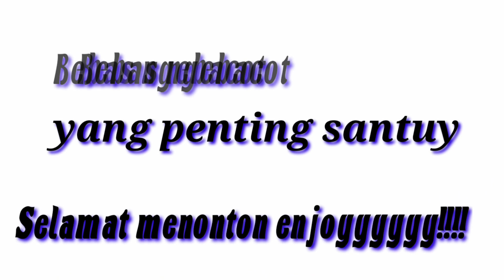SURVIVAL BARENG DINOSAURUS ATAU INI KADAL ??? NYAMBIL ARBYREPTIL BIGO LIVE - ft. Dinocan channel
Wkwkwkkw yaa jadi lah begitu selama si tempat" makanan masih di lockdown akhirnya memutuskan memain ke alam kita olah sendiri apa yang kita dapat lalu di makan wkwkw , semoga bermanfaat videonyaa hehe